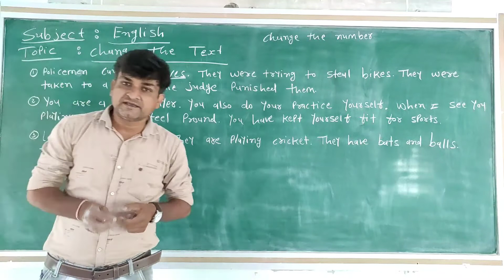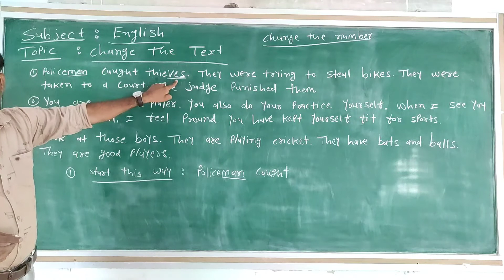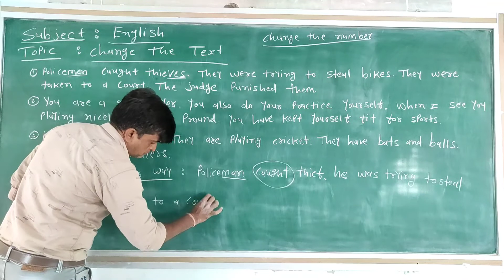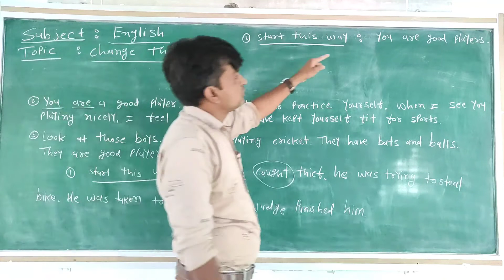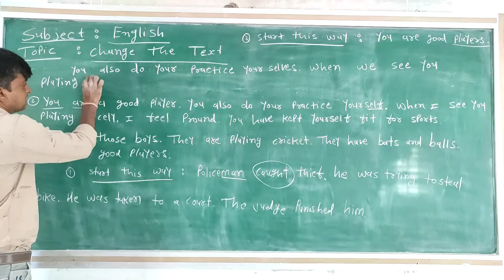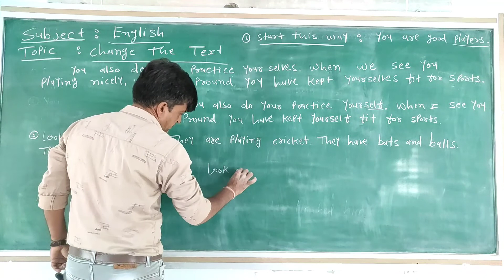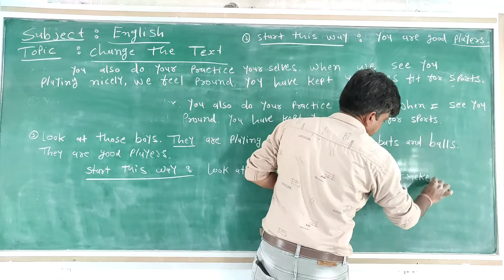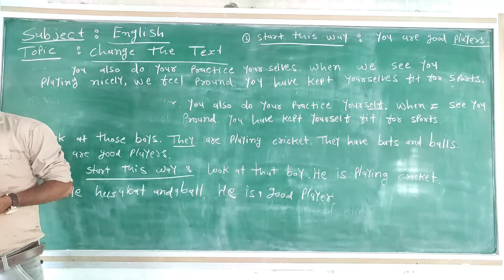12th ll ENGLISH ll CHANGE THE TEXT ll Lec 4